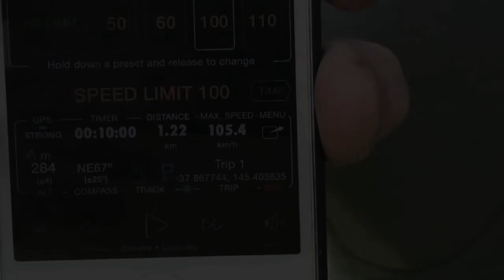WunHunnit mobs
ty jjames 4 drivin
triple digits huntin with tylah morgan and zak mills-goodwin
shop at macs moorabin